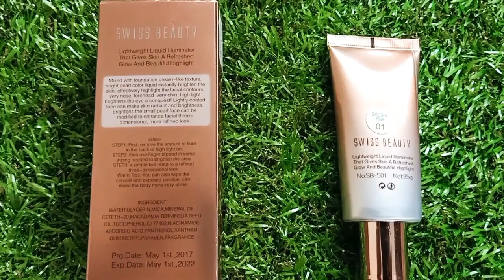Swiss Beauty Pearl Illuminator Makeup Base ✨ I Demo & Review I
In this video I am going to share My personal experience of Swiss Beauty Pearl Illuminator Makeup Base . In this video I'm going to review a product of Pearl Illuminator Makeup Base by Swiss Beauty . I have purchased this products from Ray and Shahu . I have use this illuminator makeup base , and I love this liquid illuminator because it gives you a flawless finish and it has a light weight texture . When you use this or applied this liquid illuminator makeup base it gives you a instant glow to your skin and it seems like your skin is glowing naturally . I highly recommend you friend's if you are searching for a good Illuminator you can definitely go for it, an you can by this product Swiss Beauty Pearl Illuminator Makeup Base  .

Swiss Beauty Pearl Illuminator Makeup Base information are :-

             -: Swiss Beauty :-

*Swiss Beauty Pearl Illuminator Makeup Base :- 01 Golden Pink

I will make more videos for you friends but you have to Comment, Share and SUBSCRIBE to my channel and also press the bell icon so you never miss my any future video. Your like support means a lot for me so keep supporting. 👍🏻